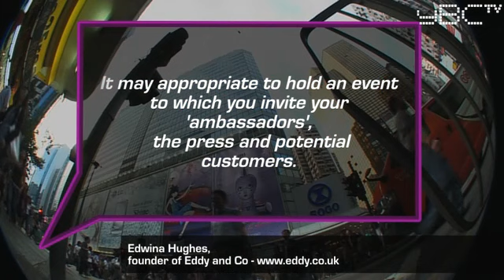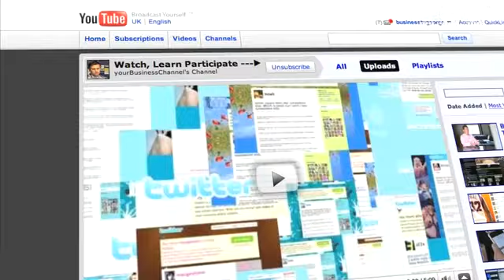Marketing strategy and sales tips from Edwina Hughes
Marketing strategy and advice from Edwina Hughes, founder of Eddy and Co